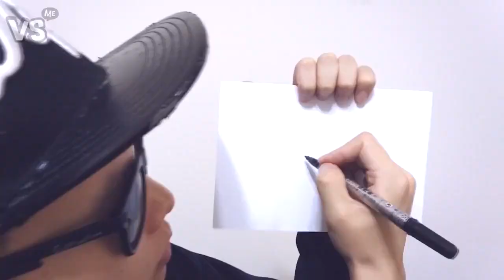自創饒舌英文歌！洗腦神曲又來溜66～《VS MEDIA》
結果又莫名其妙聽完了整首了⋯⋯😱😱😱